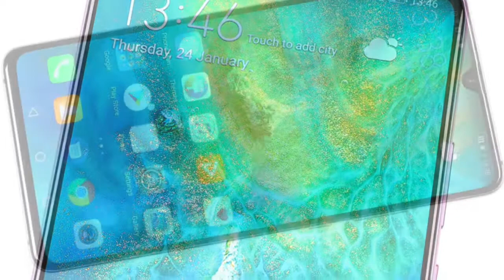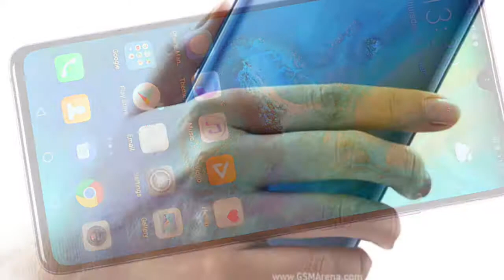🔴HUAWEI MATE 20 X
huawei mate 20x#the first 5G phone